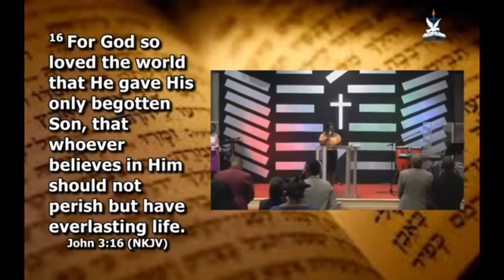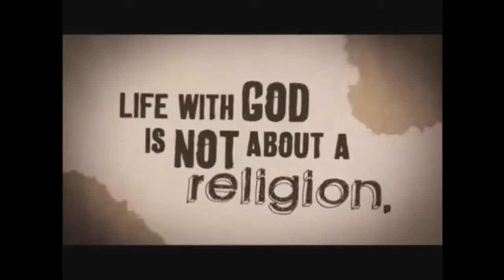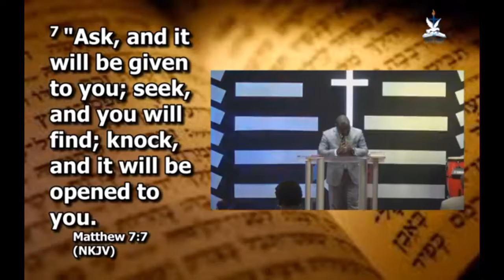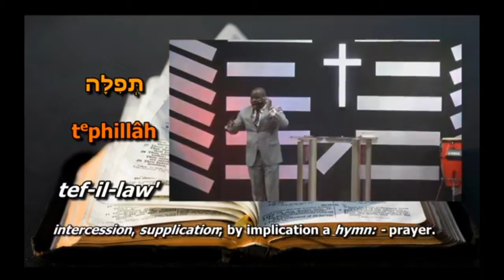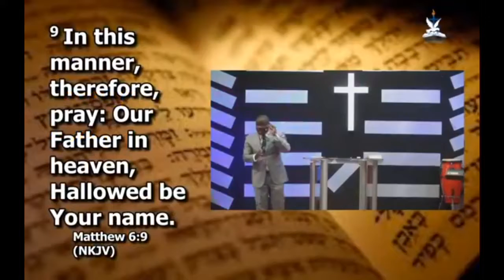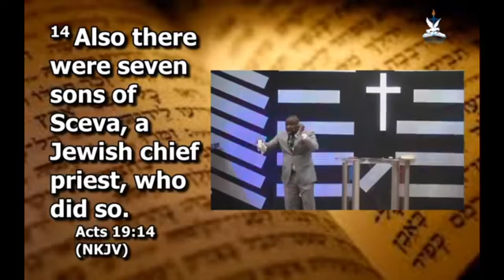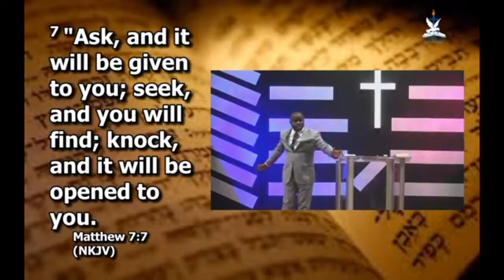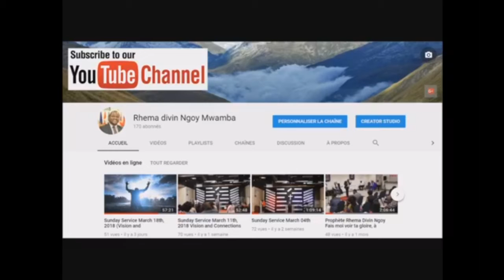Sunday Service July 29th 2018 PRAYER 1